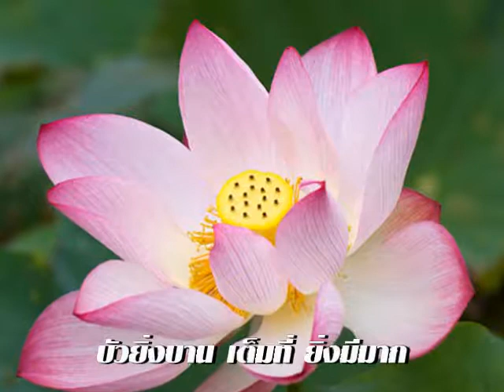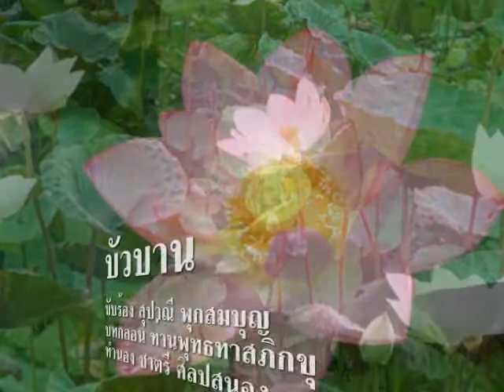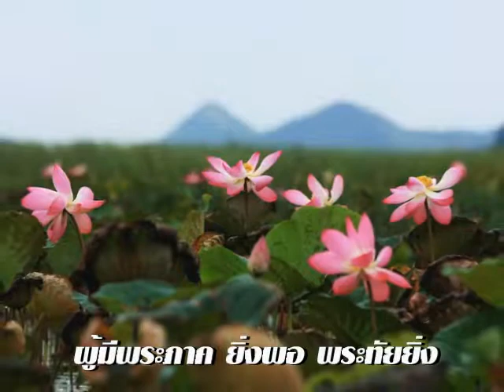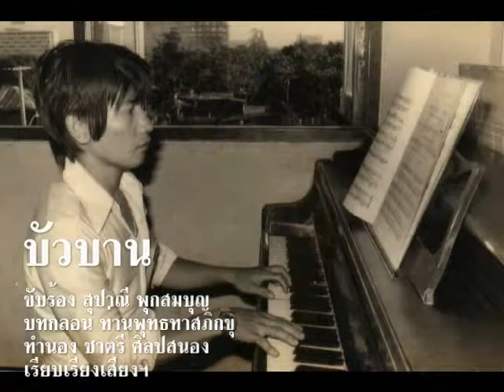0401 บัวบาน - สุปาณี พุกสมบุญ (จากบทกลอน 'ท่านพุทธทาสภิกขุ')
ประพันธ์ทำนอง 24 ก.ค. 2541
จาก บทกลอน ท่านพุทธทาส ภิกขุ
เรียบเรียงเสียงฯ : ศิริศักดิ์ ฉัตรทอง
บันทึกเสียง 3 พ.ค. 2547